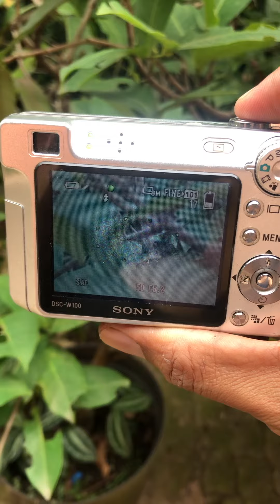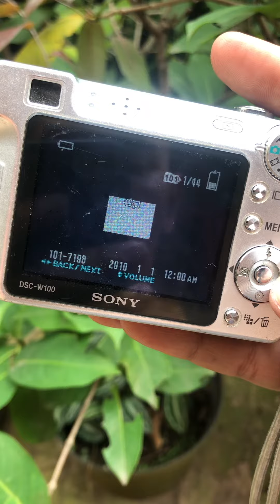Sony Cyber-Shot DSC-W100